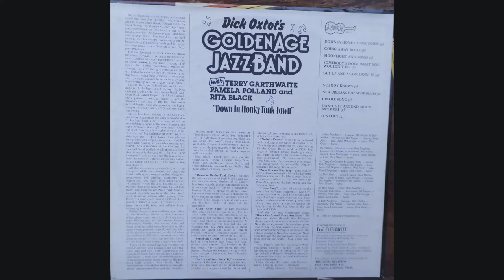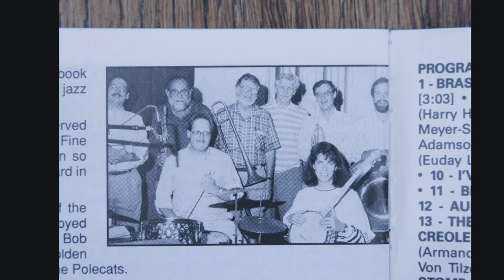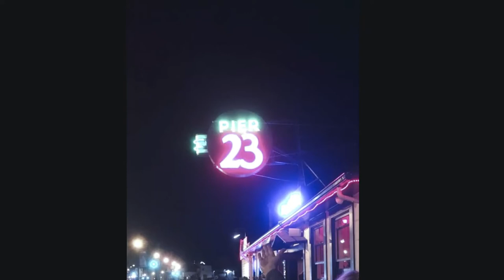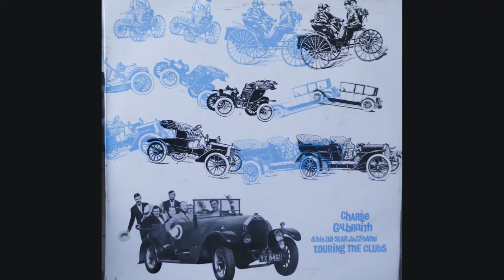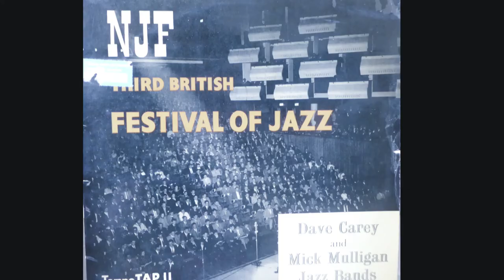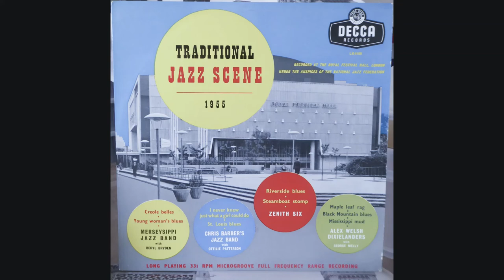Going Away Blues- Dick Oxtot Golden Age Jazz Band, vcl Pamela Polland with Neighbour, Mielke, Napier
I won't attempt to comment on this amazing blues; the band personnel will give some idea what to expect!
The video has photos of some rarer British Lps which I hope you will find of interest.
I will upload other selections form this superb album. Thanks are due to the musicians and all those responsible for producing the album.  In my humble opinion it is superb.